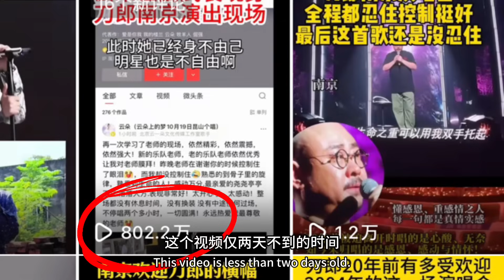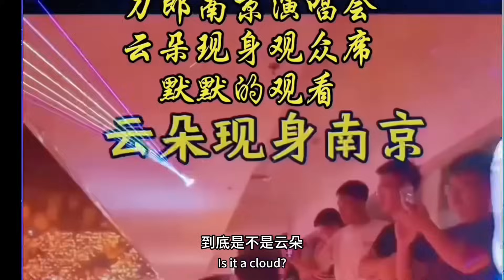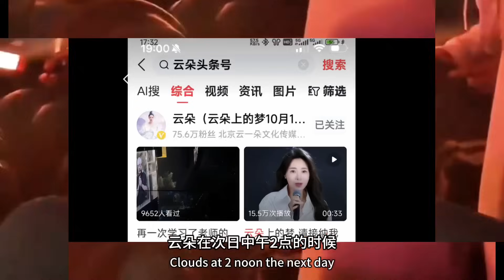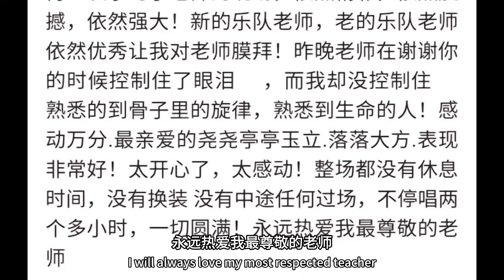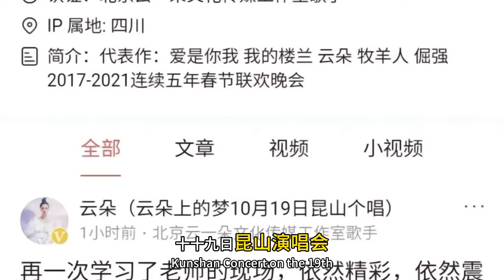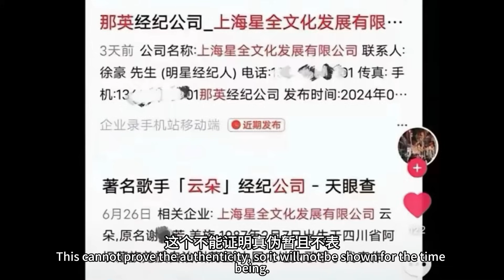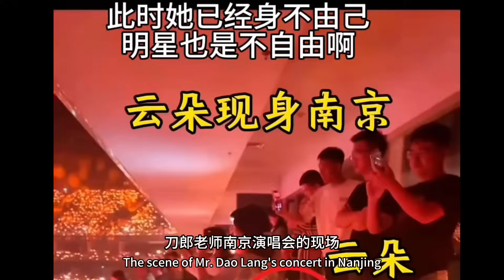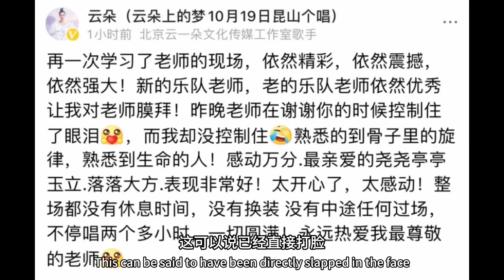刀郎南京演唱神祕人終於出現❗️大徒弟雲朵突然發文、並在直播間痛哭流涕！刀郎與雲朵到底怎麼了❓刀郎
刀郎的徒弟云朵为什么在直播间痛哭流涕？
2、云朵为什么全副武装出现在刀郎的演唱会现场？
3、刀郎的演唱会上为什么有大徒弟云朵的身影？

4、为什么云朵以前抖音视频里关于刀郎合作的音乐都全部删除了？
这是不是因为版权之争呢？
5、师傅20年难得复出举国上下网民一片欢呼，为什么云朵自媒体账号只字未提，甚至连一句祝福的话语都没有？
6、云朵为什么要在师傅开演唱会节骨眼上也要到处宣传自己的演唱会，在自己的社交媒体上专门备注10/19日昆山演唱会，他和刀郎老师不是一个公司吗？为什么不一起行动呢？
太多的问题让网友扑朔迷离、刀郎与云朵之间究竟发生了什么？一起来看看视频吧！